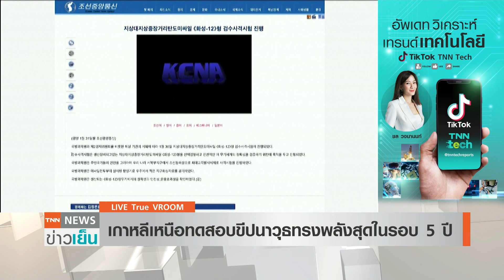ทรงพลังสุดในรอบ 5 ปี! เกาหลีเหนือทดสอบขีปนาวุธครั้งที่ 7 | TrueVroom | TNN ข่าวเย็น | 31-01-22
เกาหลีเหนือเปิดเผยว่า ขีปนาวุธที่ทดสอบไปเมื่อเช้าวันอาทิตย์ เป็นขีปนาวุธลูกที่ทรงพลังที่สุดนับตั้งแต่ปี 2017 .. ติดตามกับคุณภัทร